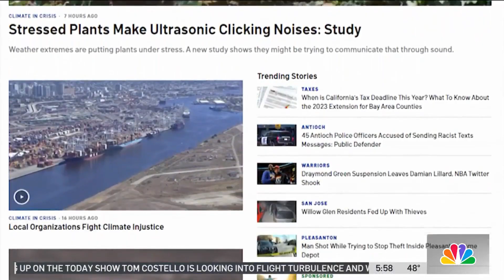Help Save the Kelp From Rising Ocean Temperatures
Heat waves occur not only on land but also in the ocean. Warmer ocean temperatures have destroyed sea life, including the critical kelp forest, as the water becomes more acidic. Kari Hall reports.